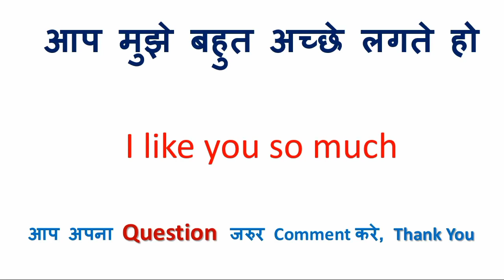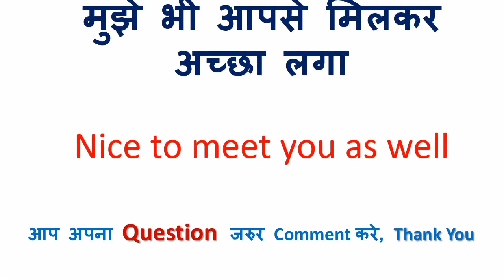Mujhe bhi aapse milkar achchha laga ko english mein kya kahate hain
Mujhe bhi aapse milkar achchha laga ko english mein kya kahate hain | मुझे भी आपसे मिलकर अच्छा लगा in English